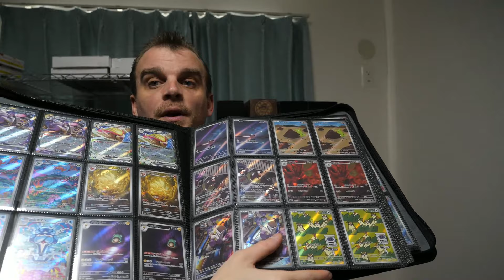Rupture du marché Pokémon, à quoi doit on se préparer ? Les 3 Scénarios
Comment agir ou réagir face à la rupture du marché des cartes pokémon japonaises ?